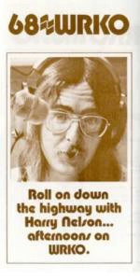WRKO Boston / Harry Nelson / 1976 05 31